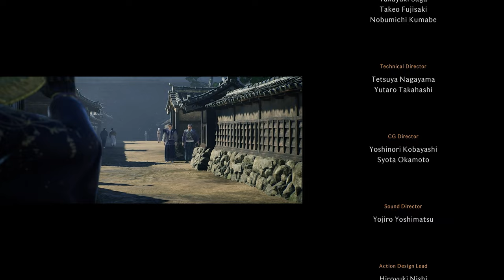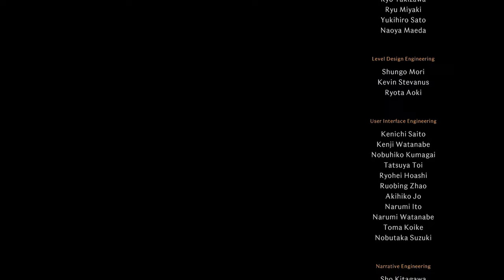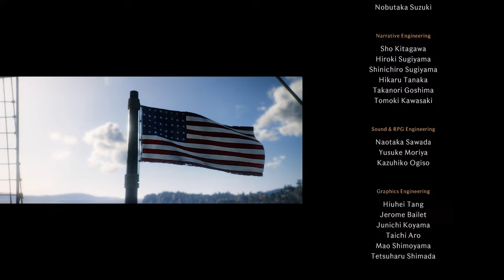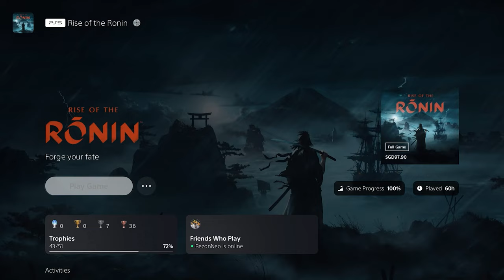The Veiled Edge | Ed Plays Rise of the Ronin | Part 74 | 4K 60FPS PS5 | FINAL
This PS5 exclusive game is pretty darn good
Full playthrough of Koei Techmo's Rise of the Ronin Z Version
In Part 74, the last part of Rise of the Ronin! All roads lead to this, the peace negotiation and a final showdown with our Blade Twin. How will the story play out in its exciting finale?